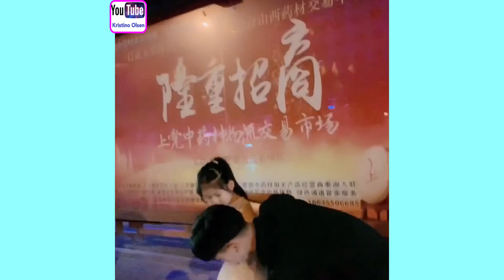Cute Family Bro And Sis/Ep22